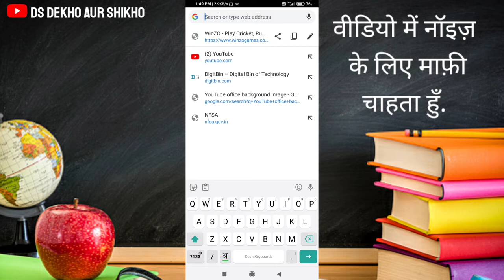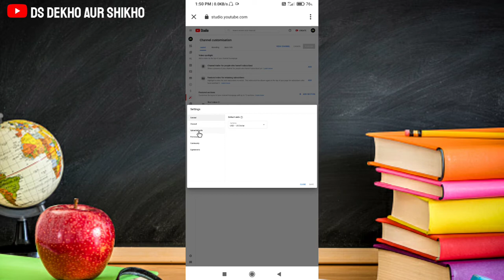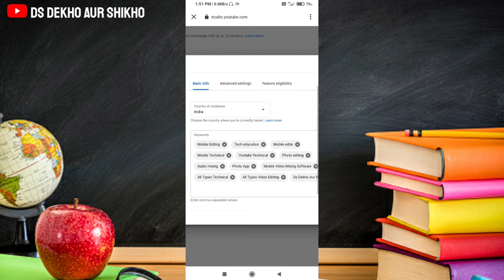How To Get YouTube Channel In Search?2021||Youtube ChannelKo Search Main Kaise Laye#dsdekhoaurshikho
🙏Hello friends again a very welcome to you guys in my new video.🙏

Today I have told in this video that?How To Get YouTube Channel In Search?2021||Youtube ChannelKo Search Main Kaise Laye#dsdekhoaurshikho.

My Ringlight.